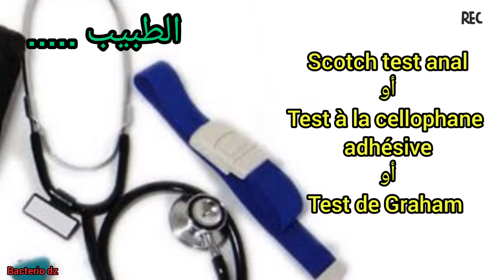سبب الحكة في منطقة الشرج عند الاطفال.scotch test anal .test de graham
- milieux de culture .

- candida albicans .test de filamentation